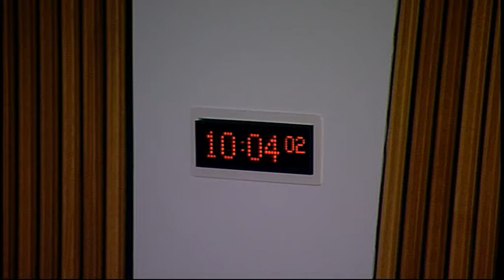Public Audit Committee - Scottish Parliament: 19th November 2014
- Scottish Parliament Public Audit Committee . Agenda

1. Decision on taking business in private: The Committee will decide whether to take item 8 and 9 in private.
2. Section 22 report - The 2013/14 audit of the Scottish Government Consolidated Accounts: The Committee will take evidence on the Auditor General for Scotland’s report entitled ‘‘The Scottish Government consolidated accounts 2012/13: Common Agricultural Policy Futures programme’’ from—
Mr Graeme Dickson, Director-General, Enterprise, Environment & Innovation, Jonathan Pryce, Director of Agriculture, Food and Rural Communities, Drew Sloan, Chief Agricultural Officer, and Anne Moises, Chief Information Officer, Scottish Government.
3. Section 22 report - North Glasgow College: The Committee will consider a response from Glasgow Kelvin College to the Auditor General for Scotland’s report entitled "The 2012/13 audit of North Glasgow College.’’
4. Section 23 report - Reshaping care for older people The Committee will consider a response from the Scottish Government to the Committee’s report entitled ‘‘Report on Reshaping care for older people".
5. Section 23 report - Managing early departures from the Scottish public sector: The Committee will consider a written submission from the Scottish Government on the Auditor General for Scotland’s report entitled ‘‘Managing early departures from the Scottish public sector.’’
6. Section 23 report - Modern apprenticeships: The Committee will consider written submissions from Skills Development Scotland and the Scottish Government on the Auditor General for Scotland’s report entitled ‘‘Modern apprenticeships’’.
7. Section 23 report - Self-directed support: The Committee will consider a written submission from the Scottish Government on the joint Auditor General for Scotland and Accounts Commission report entitled ‘‘Self-directed support.’’
8. Section 22 report - The 2013/14 audit of the Scottish Government Consolidated Accounts: The Committee will consider the evidence received at agenda item 2 and take evidence from—
Gemma Diamond, Senior Manager, Audit Scotland.
9. Work programme: The Committee will consider its future work programme.